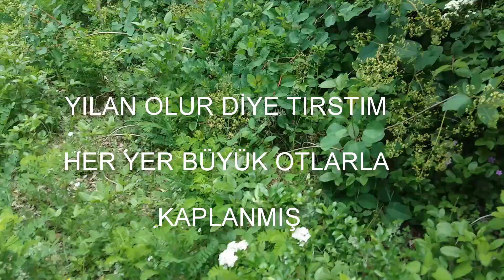YILANLI BAHÇE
Merhaba arkadaşlar bugün yine yep yeni bir video ile karşınızdayım.
Bahçeye girmeye çok korktum tırstım ve yinede neyse videoyu izlerseniz anlarsınız...